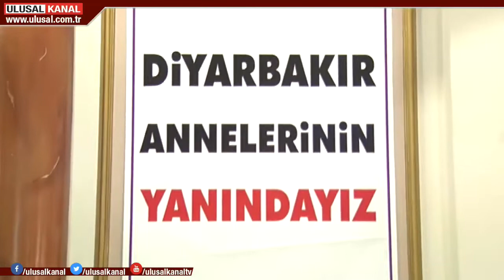"HDP kapatılsın" bildirisinden rahatsızlık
Cumhuriyet Kadınları Derneği'nin "HDP kapatılsın" kampanyasına destek vermesinden rahatsız olan 5 şube yönetimi istifa etti. İstifa kararında, CKD’nin son kurultayında Genel Başkanlığa aday olan Nuran Heper'in de baskıları etkili oldu. CKD Genel Başkan Prof. Dr. Tülin Oygür istifanın nedenine ilişkin, “Sorosçu bir neoliberal kadın örgütü kurarak CKD’nin içini boşaltmak istiyorlar" dedi.